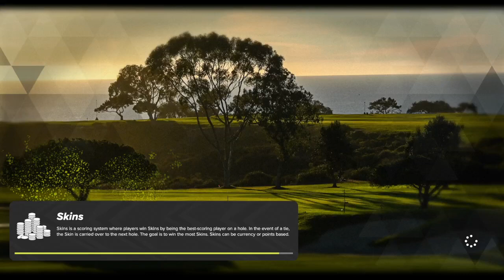pga tour 2k23 korn ferry tour fellowship open ep9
at tpc sawgrass
opponent difficulty normal
conditions difficulty normal
round four round